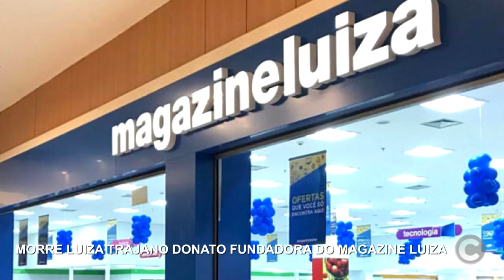PLANTÃO TV CIDADE 12/02/2024 MORRE LUIZA TRAJANO FUNDADORA DO MAGAZINE LUIZA